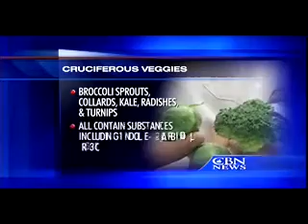A Tasty Remedy for Cancer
Science is showing how vegetables can stop cancer and chefs are showing us how to make them tasty.